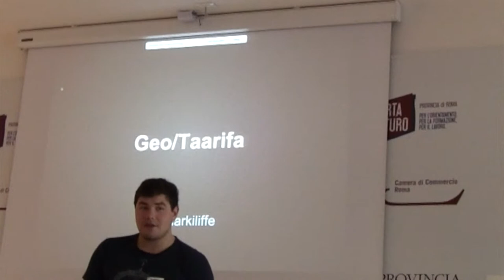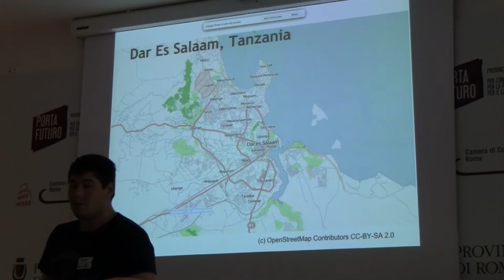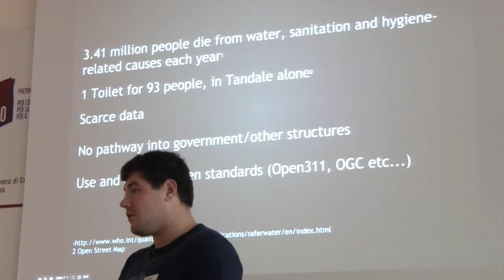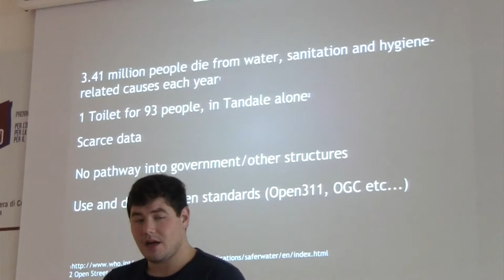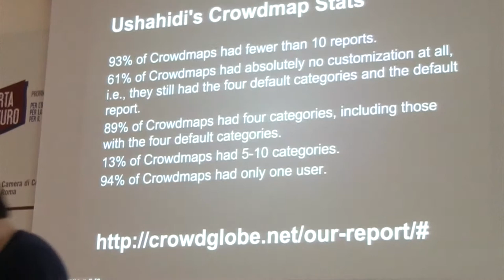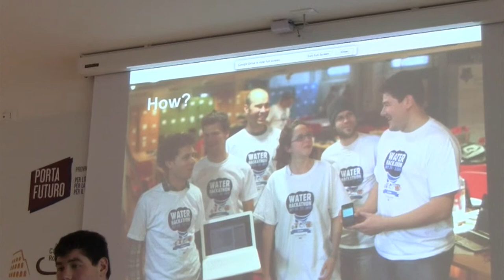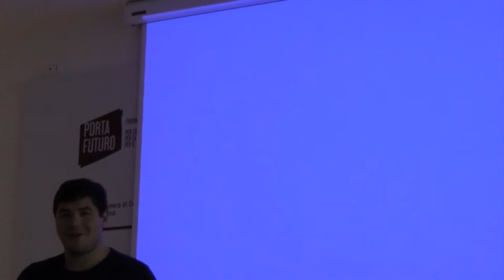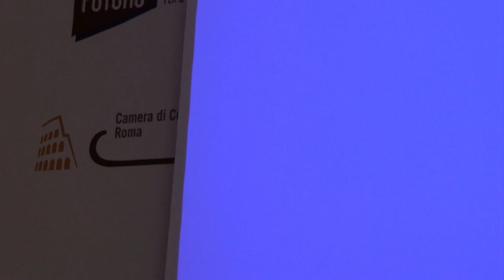2013-01-18 Mark Iliffe Wherecamp.eu Rome